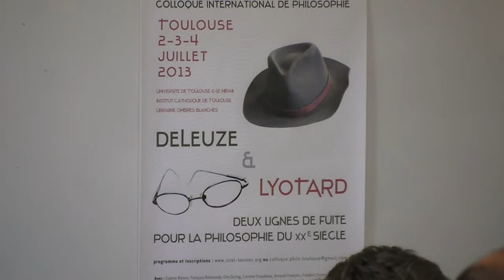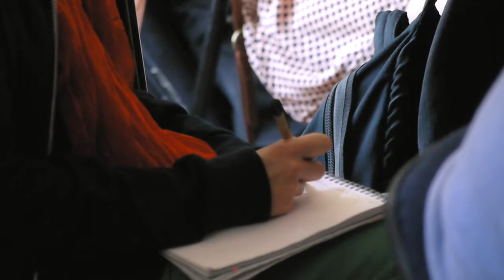François Brémondy : La dérive à partir de Marx -- Deleuze et Lyotard.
Colloque international de philosophie :
"Deleuze et Lyotard: deux lignes de fuite pour la philosophie du vingtième siècle"
Du 2 au 4 juillet 2013, Toulouse (France).

À l'initiative de l'ERRAPHIS et de la Société internationale de Recherche Emmanuel Levinas.
Organisation : Flora Bastiani,  Corinne Enaudeau, Jean-Michel Salanskis

Mardi 2 juillet / Université Toulouse 2 (salle du château)
Séance 3 : modération Frédéric Fruteau de Laclos.